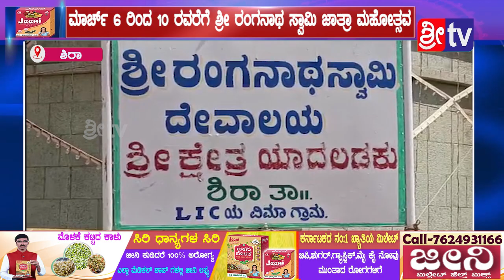||ಶಿರಾ||@ಮಾರ್ಚ್ 6 ರಿಂದ 10 ರವರೆಗೆ ಶ್ರೀ ರಂಗನಾಥ ಸ್ವಾಮಿ ಜಾತ್ರಾ ಮಹೋತ್ಸವ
ಶಿರಾ ತಾಲೂಕಿನ ಹುಲಿಕುಂಟೆ ಹೋಬಳಿಯ ಯಾದಲಡಕು ಗ್ರಾಮದ ಐತಿಹಾಸಿಕ ಪ್ರಸಿದ್ಧ ಶ್ರೀ ರಂಗನಾಥ ಸ್ವಾಮಿ ಜಾತ್ರಾ ಮಹೋತ್ಸವ ಮಾರ್ಚ್ 6 ರಿಂದ 10 ರವರೆಗೆ ವಿಜೃಂಭಣೆಯಿಂದ ನಡೆಯಲಿದೆ.
ಮಾರ್ಚ್ 8 ಬುಧವಾರ ರಾತ್ರಿ 10 ಗಂಟೆಗೆ ಸ್ಪಟಿಕಪುರಿ ಮಹಾ ಸಂಸ್ಥಾನ ಮಠದ ಪೀಠಾಧ್ಯಕ್ಷರಾದ ಶ್ರೀ ನಂಜಾವದೂತ ಮಹಾ ಸ್ವಾಮೀಜಿಗಳ ದಿವ್ಯ ಸಾನಿಧ್ಯದಲ್ಲಿ ಶ್ರೀರಂಗನಾಥ ಸ್ವಾಮಿ ಕಲ್ಲು ಗಾಲಿ ರಥೋತ್ಸವ ಸಾವಿರಾರು ಭಕ್ತರ ಸಮಕ್ಷಮದಲ್ಲಿ ನಡೆಯಲಿದೆ.
ಇದೇ ಸಂದರ್ಭದಲ್ಲಿ ಶ್ರೀ ಮಹಾಲಕ್ಷ್ಮಿ ಮೂಲ ವಿಗ್ರಹ ಮತ್ತು ಉತ್ಸವಮೂರ್ತಿಗೆ ದಾನಿಗಳಿಂದ ಪಡೆದ 11. ಕೆಜಿ ಬೆಳ್ಳಿಯ ಪೂರ್ಣಕವಚವನ್ನು ಶ್ರೀ ನಂಜಾವದೂತ ಸ್ವಾಮೀಜಿಗಳು ಲೋಕಾರ್ಪಣೆ ಮಾಡಲಿದ್ದಾರೆ.
ಜಾತ್ರಾ ಮಹೋತ್ಸವಕ್ಕೆ ಆಗಮಿಸುವ ಭಕ್ತರಿಗೆ ಅನ್ನಸಂತರ್ಪಣೆ ಏರ್ಪಡಿಸಲಾಗಿದೆ.
ಜಾತ್ರೆಗೆ ಆಗಮಿಸುವ ಭಕ್ತರ ಮನರಂಜನೆಗಾಗಿ ಬುಧವಾರ ರಾತ್ರಿ 8.30 ಕ್ಕೆ ರಾಜೇಂದ್ರ ಕಾರಂತರ ವೈ ನೊದಿಕ ನಾಟಕ "ಮುದ್ದಣ್ಣನ ಪ್ರಮೋಷನ್ ಪ್ರಸಂಗ" ನಾಟಕ ಪ್ರದರ್ಶನಗೊಳ್ಳಲಿದೆ ಎಂದು
ಶ್ರೀರಂಗನಾಥ ಸ್ವಾಮಿ ದೇವಸ್ಥಾನ ಅಭಿವೃದ್ಧಿ ಟ್ರಸ್ಟ್ ಅಧ್ಯಕ್ಷ ಜಯರಾಮಯ್ಯ ತಿಳಿಸಿದ್ದಾರೆ.